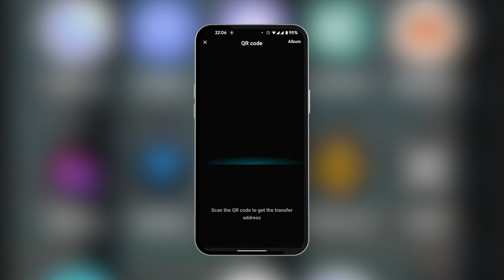How To Enable Camera Permission On BitGet Wallet (2024): Crypto & BTC App Tutorial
🪙 Unlock the full potential of your BitGet Wallet in 2024 by learning how to enable camera permissions. This video tutorial walks you through each step, ensuring you can easily navigate the app and utilize its features for cryptocurrency transactions.

📱Perfect for both beginners and experienced users, this guide will help you make the most of your digital wallet.